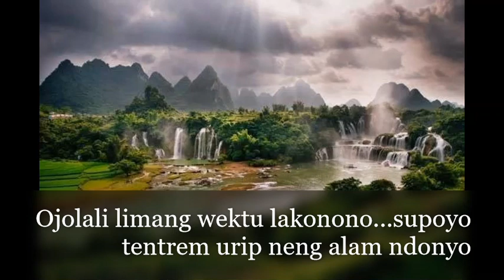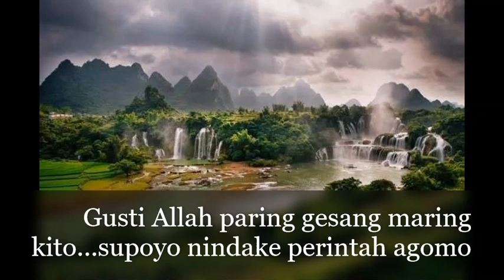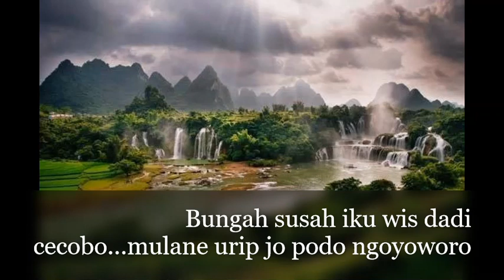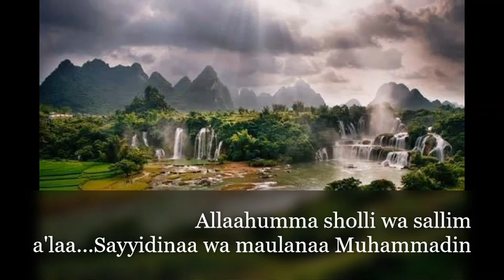ONO NDONYO SHALAWAT CAMPUR SARI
OFFICIAL MUSIC BY SRI MUKAROMAH/MUHJON. MITRA YASINDO MUSIC